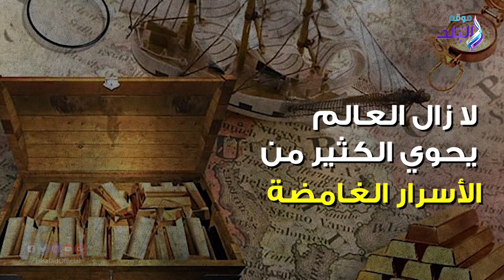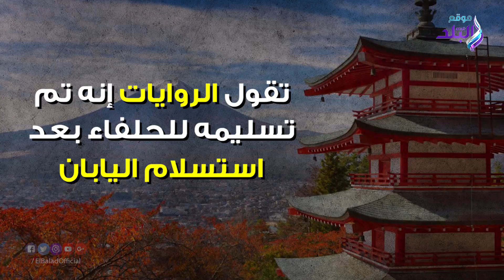صدي البلد | 5 كنوز ضائعه تنتظر أصحابها لينعموا بالثراء